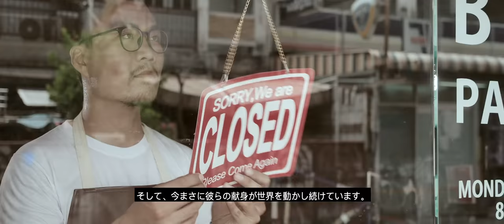Empowering the Heroes on the Front Line of COVID-19 | Zebra (Japanese Version)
The heroes of COVID-19 continue to work tirelessly and selflessly on the front line of essential businesses. They’re wearing scrubs, facemasks, uniforms, and badges. They’re out there driving trucks, making deliveries, cleaning our cities, fulfilling orders and restocking our shelves. They’re keeping supply chains moving and ensuring our water is still running. To all these heroes, many of whom we are humbled to call our customers...THANK YOU. Your dedication is the only thing keeping our world spinning. To learn more about Zebra's response to COVID-19, please click the following